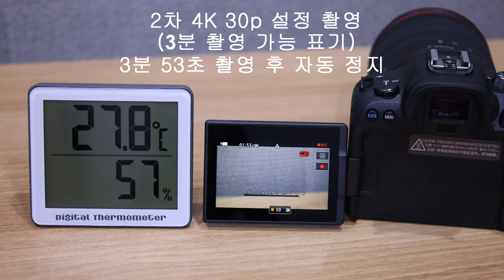Canon EOS R6 발열 테스트 4K 60p